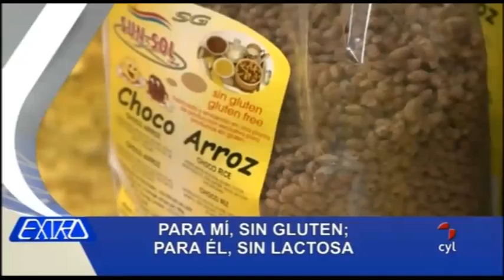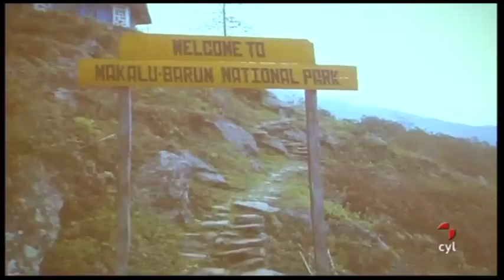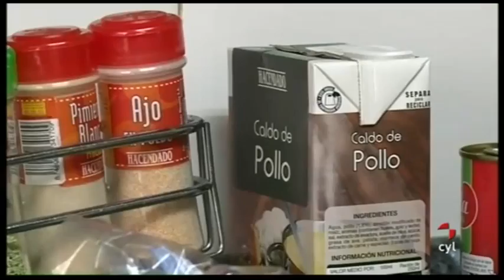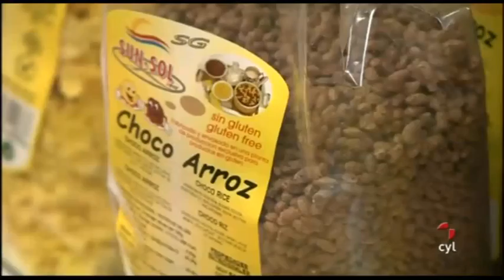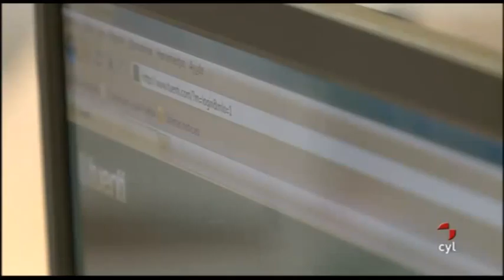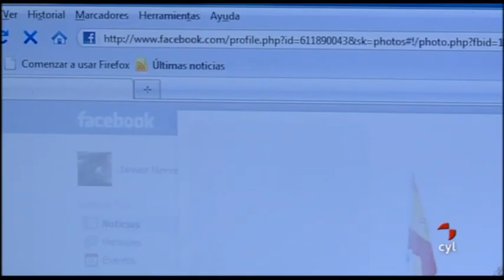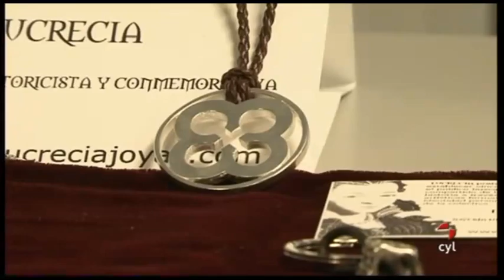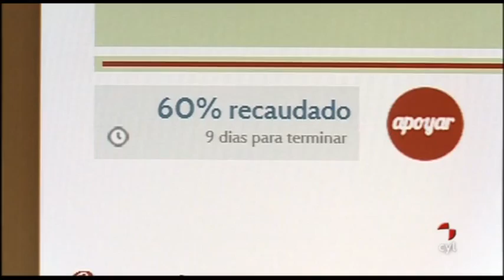Tarde 06/02/2012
De lunes a viernes, 'Extra Castilla y León' informa de los acontecimientos de carácter social que marcan la agenda diaria tanto en Castilla y León como en España y el mundo. Un informativo social donde los castellanos y leoneses son los protagonistas. Extra tarde (06/02/2012)